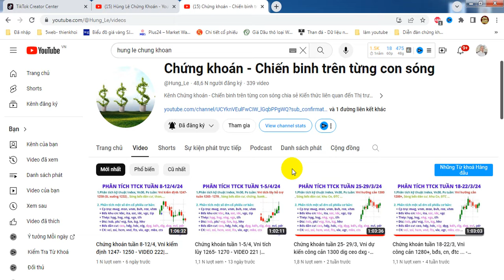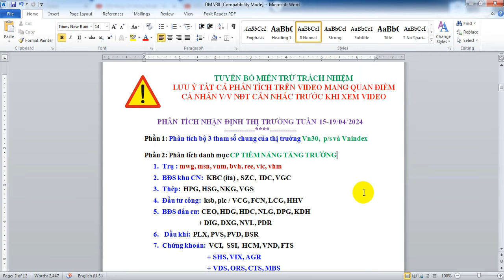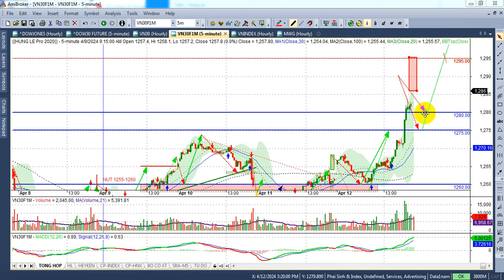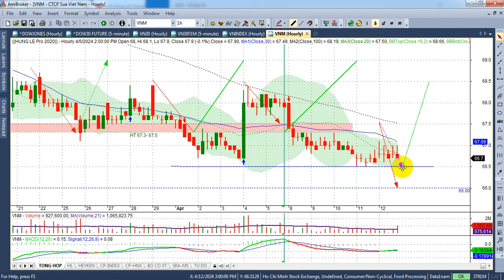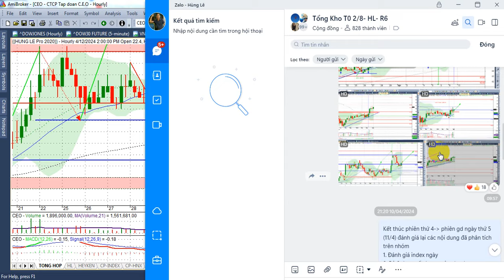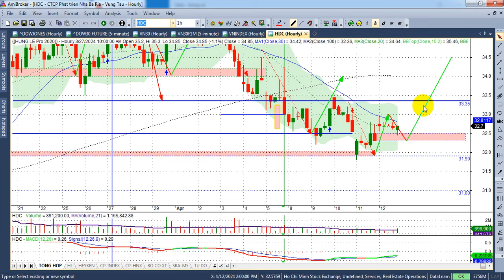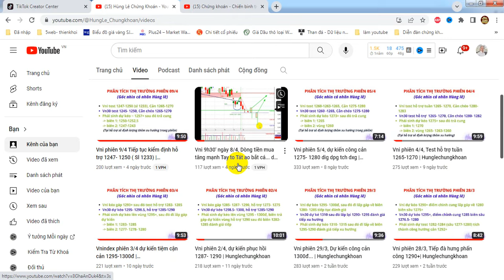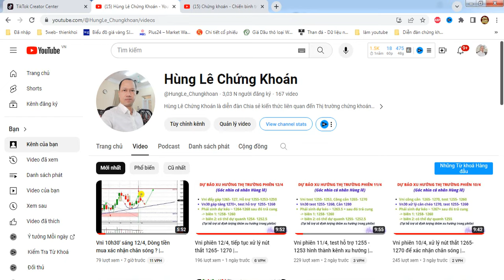Chứng khoán tuần 15 - 19/4, Vni công cản 1300đ dig, pdr, dxg, dpg.... - VIDEO 223 | Hunglechungkhoan